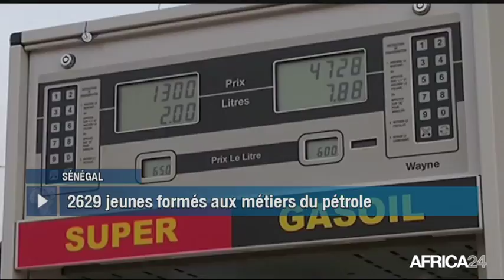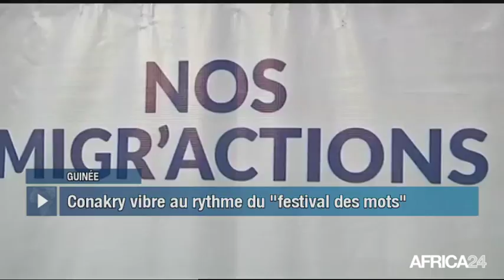Le Journal du mardi 7 novembre - 16h GMT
Égypte, LA CONSTITUTION NE SERA PAS MODIFIÉE. Sénégal, FORMATION PROFESSIONNELLE DES JEUNES. Guinée, OUVERTURE DU FESTIVAL"UNIVERS DES MOTS". Afrique, LA CAN BASKET 3X3 A LIVRÉ SON VERDICT.